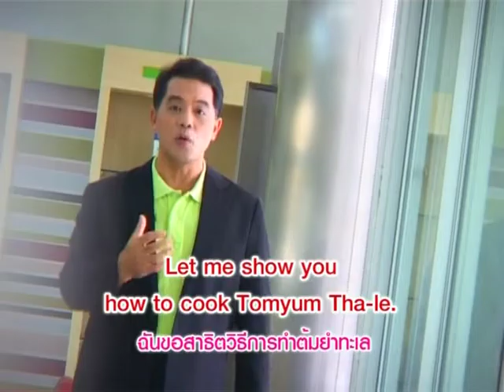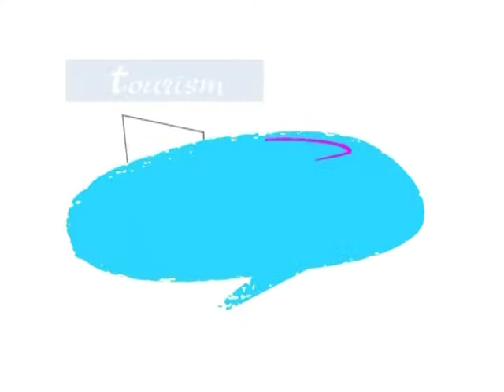Yes You Can ต้มยำทะเล...ทำได้ง่ายจัง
หมวดอุตสาหกรรมอาหาร ตอนที่ 10 ต้มยำทะเล...ทำได้ง่ายจัง